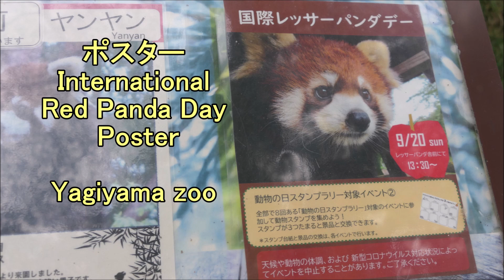八木山レッサーリポート176 レッサーパンダ Red panda at Yagiyama zoo Video_176 八木山動物公園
仙台市 八木山動物公園 Red panda Lesser panda at Yagiyama zoo Japan video176 2020/9/13 ようやく過ごしやすくなってきた仙台。八木山のレサパン放飼場付近は、更に気温が低いので動きが活発になってきた。 ※国際レッサーパンダデーは9月の第3土曜日ですが、八木山のイベントは9/20の日曜日なのでご注意下さい。